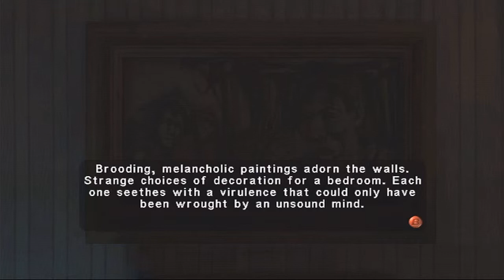Let's BLIND Play Eternal Darkness: Sanity Requiem - Part 38 - Vampire Attack!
What the heck why is there suddenly vampires attacking!? Ehhhh whatever!